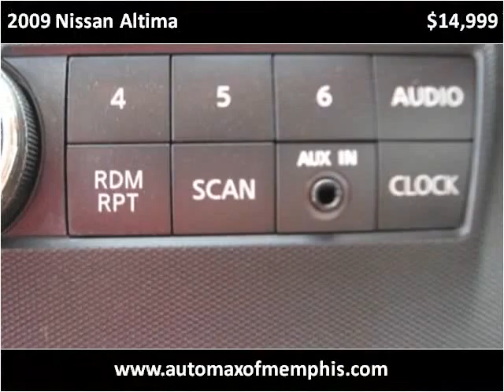2009 Nissan Altima Used Cars Memphis TN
This 2009 Nissan Altima is available from AutoMax of Memphis.